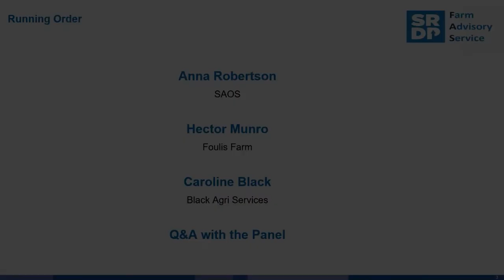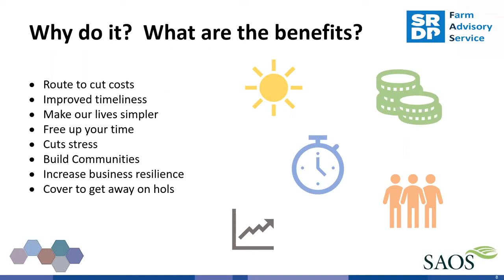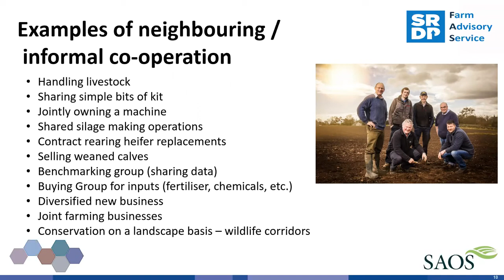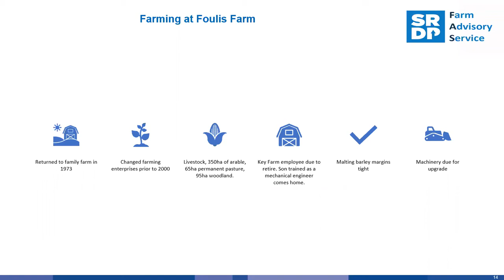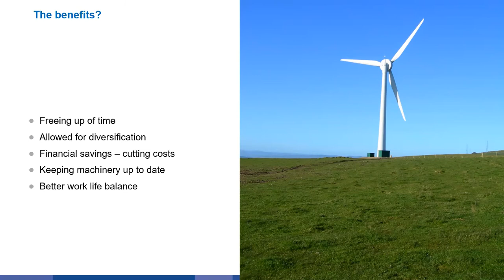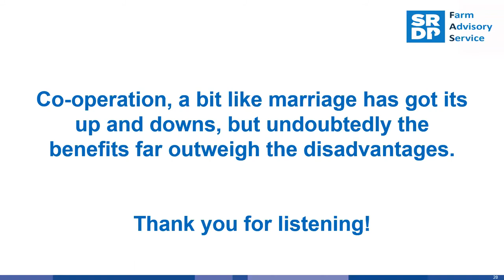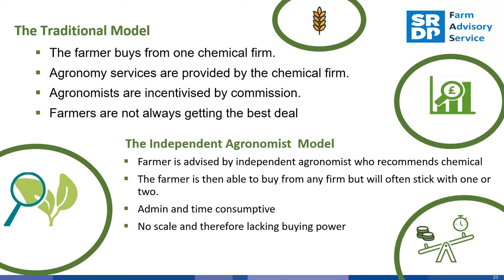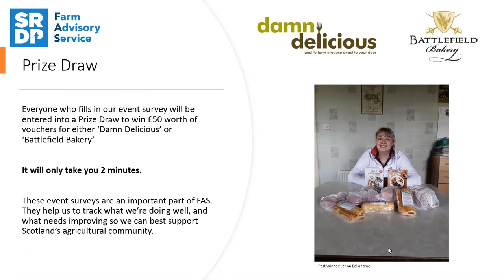Co-operation and Collaboration – The Benefits of Working Together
The benefits of co-operation are well-evidenced.  Co-operation involves farmers and others, working together to achieve a commercial objective, which they cannot achieve independently and individually. Through co-operation, members help themselves, pro-actively taking responsibility for generating value and sustainable services in which they have a common purpose.

To showcase the benefits of increased co-operation and collaboration we have brought together a range of expert speakers and farmers actively participating some form of co-operation to share their experiences.

The Benefits of Working Together webinar will be chaired by Kerry Allison from SAC Consulting. Our guest speakers are: Anna Robertson, Project Manager, SAOS, who are the experts on co-operation and supply chain collaboration; Hector Munro, Foulis Farms, Ross-Shire, discussing the benefits of sharing machinery and Caroline Black, Backboath Farm, Arbroath,  on forming an agrochemical buying group (Black Agri Services).

The focus of this first webinar is  informal co-operation and neighbouring, which has always been a feature of the farming community. Whilst perhaps less popular than in the past, neighbouring is a great route to share resources, reduce costs, save time, make lives easier and build relationships in a community.  It makes sense on so many levels, not least for social reasons, wellbeing and on safety grounds.

There are numerous informal co-operation models (e.g. benchmarking groups) being created all the time.  This is an opportunity to hear from those involved in practice, why they did it, how they make it work and the lessons they have learned along the way.